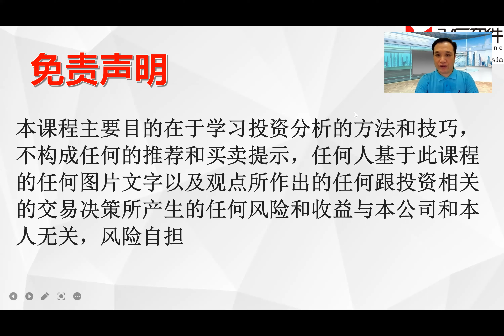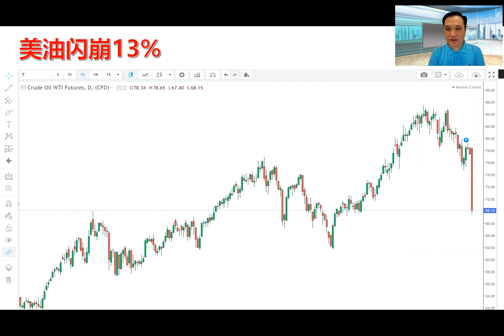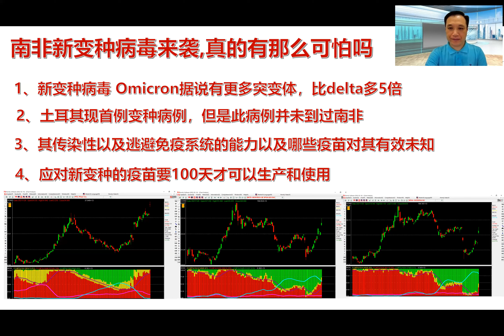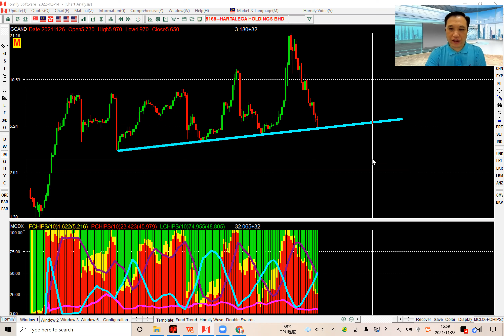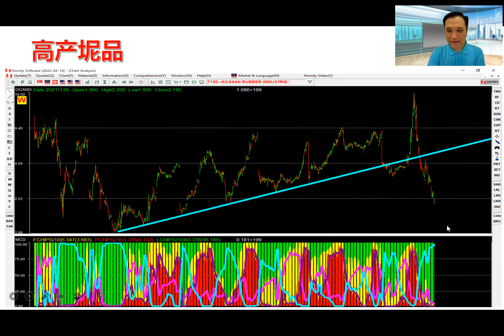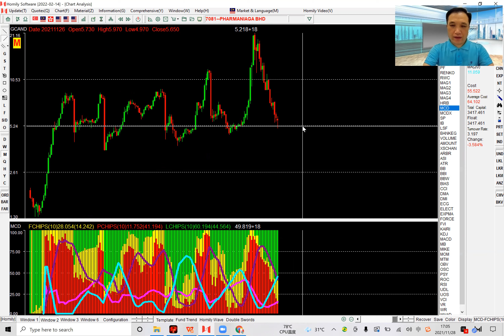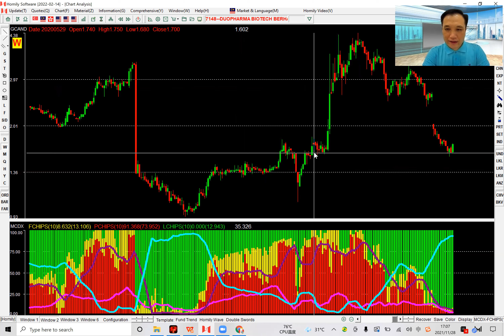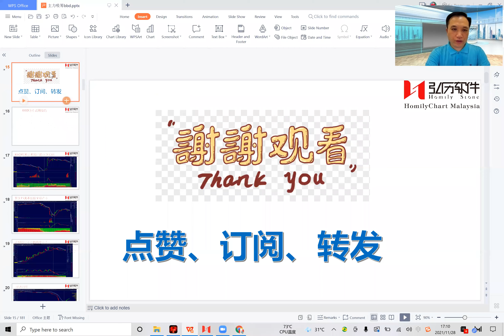【变种病毒.手套股.疫苗】28.11.2021 周五手套股牛市飙升，美股三大疫苗股均出现暴涨，四个方面来了解南非新变种病毒的厉害之处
主讲内容：

1、南非出现新变种病毒后为何资本市场集体暴跌，而美国疫苗，马来西亚手套大涨
2、手套股大涨是要起新的一波牛市还是反弹罢了，四大天王底部到底在多少钱
3、马来西亚疫苗股会迎来一波新的牛市吗
4、手套盛宴出现的基础以及条件是什么